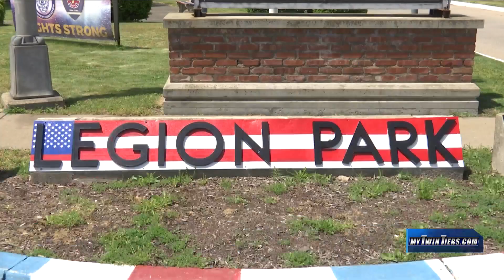Memorial Day events across the Twin Tiers